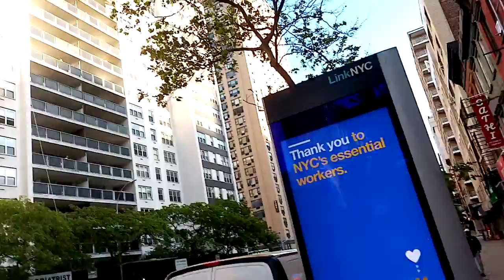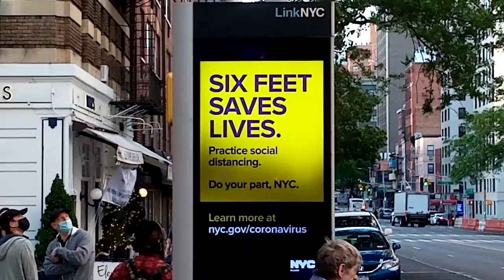Shout Out For Essential Workers, Sunday, June 1st, 3rd Avenue NYC